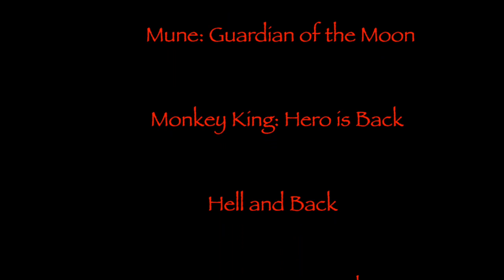Defeats of my Favorite Animated Non-Disney Movie Villains Part XIV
Villains Quotes:

“I've been burning with desire to hear that delightful news for centuries. Now the time has come to steal back the Sun!” -Necross
“Sun Wukong, you never see this coming, do you?” -Hun Dun
“No one had the decency to torture this guy before I got down here!?” -The Devil
“If you can't see, hear, or feel something, it doesn't exist. And believing in tiny imaginary people is just not something we do, or tolerate here in the Jungle of Nool.” -Sour Kangaroo
“The world is Hell, Francis. And the crowning glory of hatefulness in this world... is man.” -Claudandus
Finally! A worthy opponent! Our battle will be legendary!” -Tai Lung
“My power is so great, my rule will spread beyond Mathura, and the whole world will become the kingdom of Kans, and I shall unleash the furies of hell and history will speak of how I thrust my sword into the heart of the earth.” -Emperor Kans
“Who dares go there?” -The Owl
“Are you the one they call Beowulf? The Bee-Wolf. The bear. Such a strong man you are with the strength of a king. The king you will one day become.” -Grendel's Mother
“Do you think it was an accident I took Haddock's ship, Haddock's crew, Haddock's treacherous first mate? Nothing I do is an accident!” -Sakharine